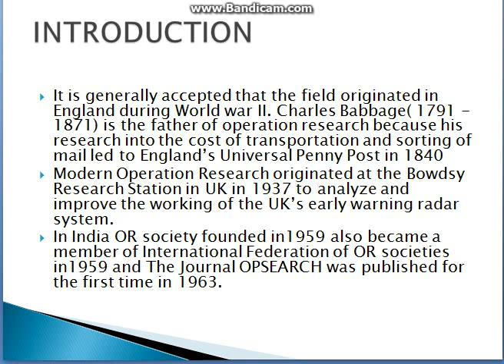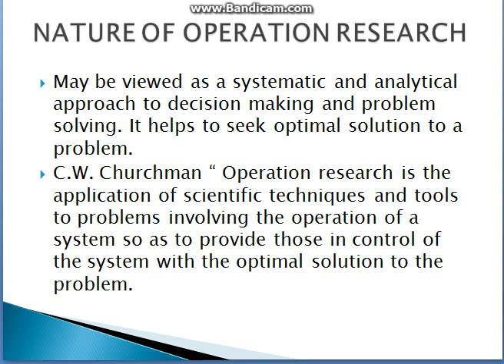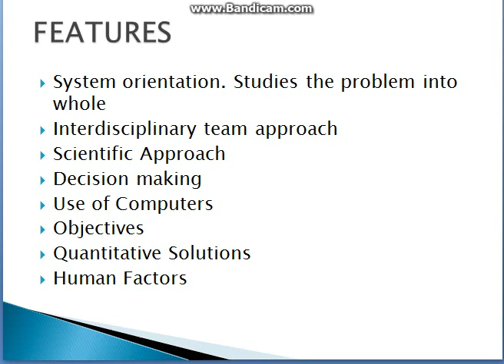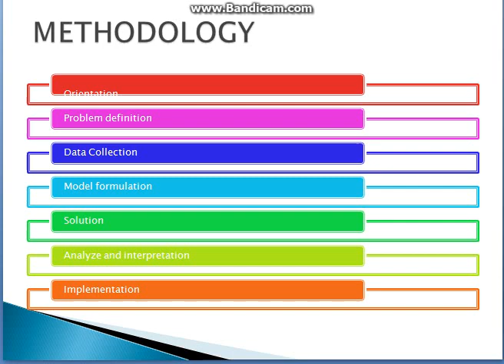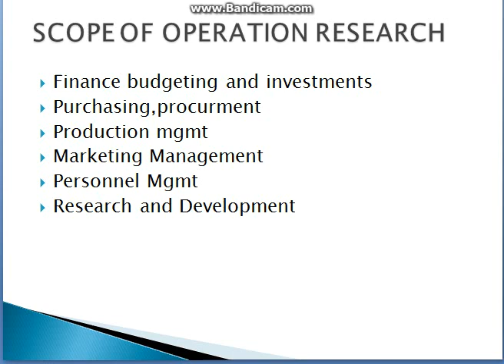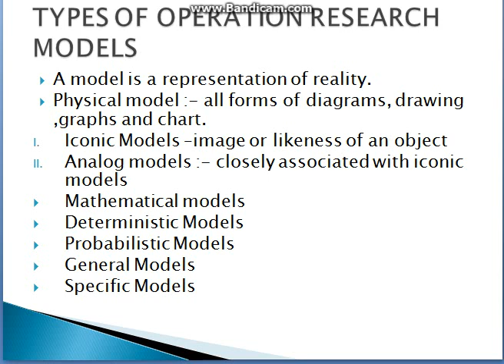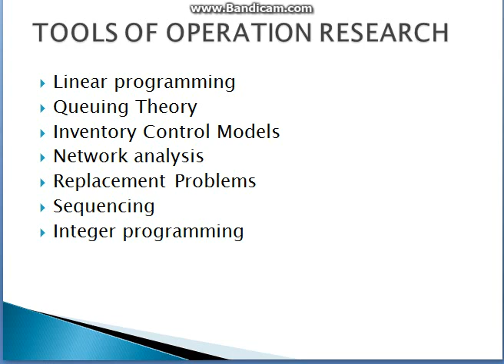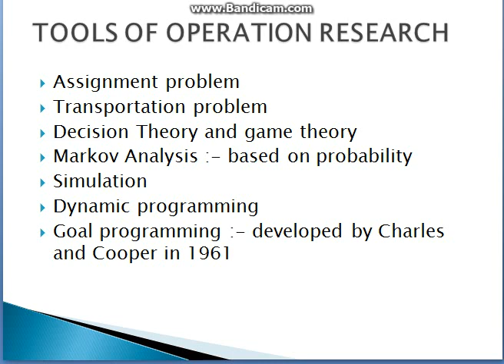NATURE AND SCOPE OF OPERATION RESEARCH